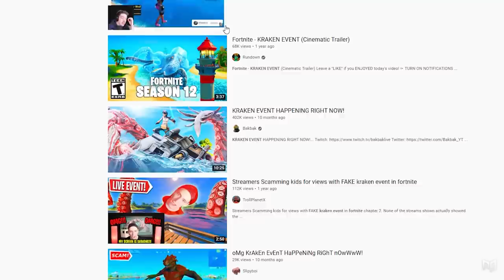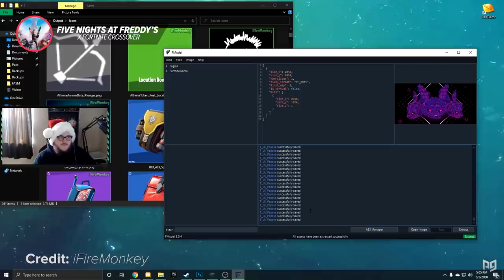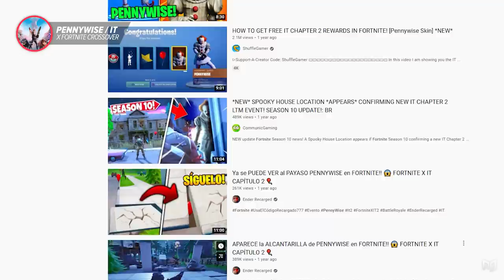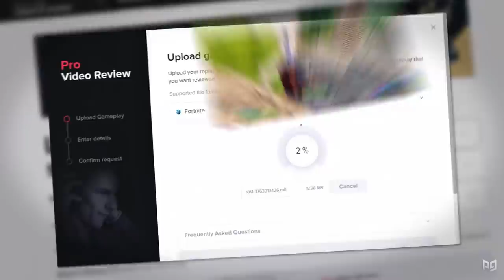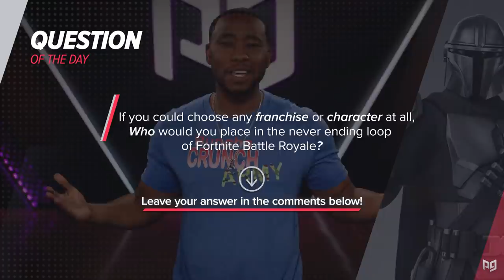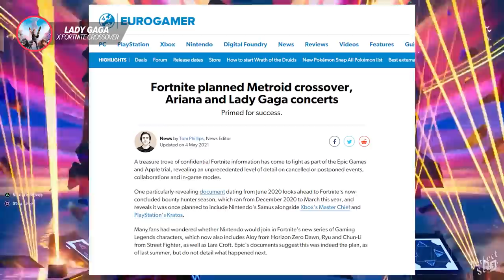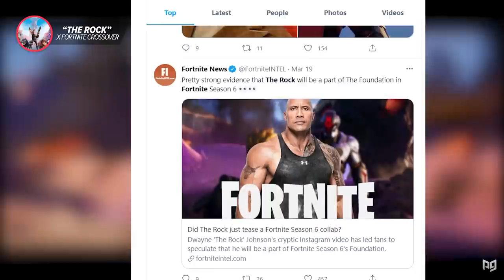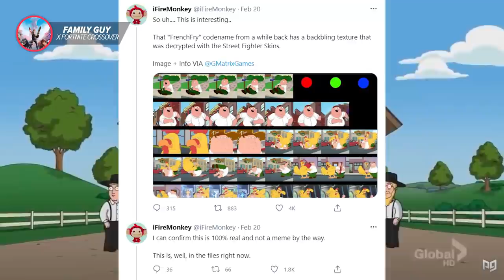8 HUGE Fortnite LEAKS We're STILL WAITING FOR! (Pennywise, Five Nights At Freddie's & MUCH MORE!)